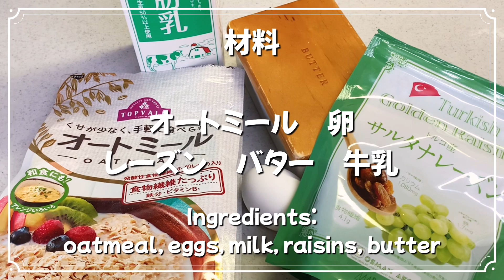【オートミールレシピ】オートミールを美味しく食べてダイエット！オートミールのパンケーキ🥞 A recipe for delicious oatmeal! oatmeal pancake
簡単で美味しいオートミールレシピ。

フライパンひとつで簡単！焼くだけで出来上がり。
洗い物も少なくて後片付けも楽ですよ〜^_^

ダイエットにピッタリのオートミールパンケーキ。

ぜひぜひ作ってみてね♫

Welcome to the Yim Yim kitchen ♫
A recipe for delicious oatmeal! Easy with one frying pan. Easy to clean up afterward. Oatmeal pancakes perfect for dieting. Make sure to make it ♫ diet recipe oatmeal recipe pancake frying pan